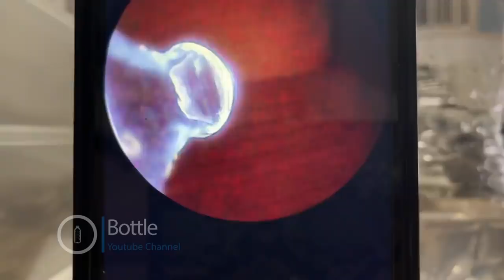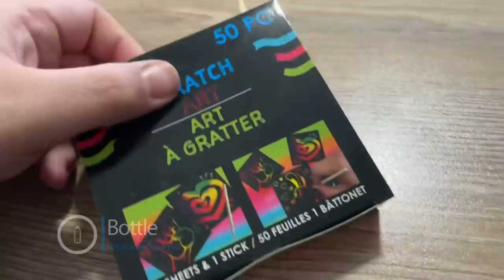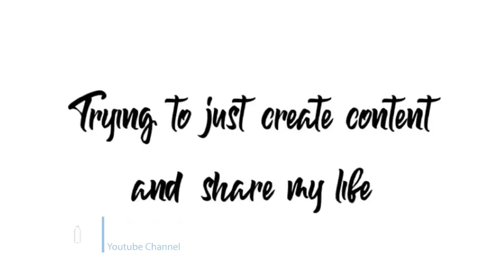Amberlynn Reid short vlog using a probe Wifey gave her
Amber uses a tool Jade gave her to look inside herself. I wonder does she use it for other reason. Jade did buy some rope